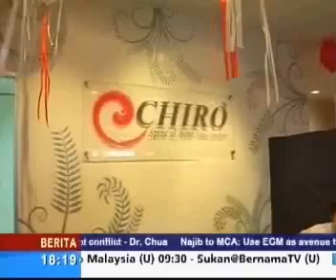502 Malay news eChiro-RSscan International-RSscan Footscan System.wmv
RS Scan International Footscan Lab grand opening in PJ Malaysia (Malay Language)